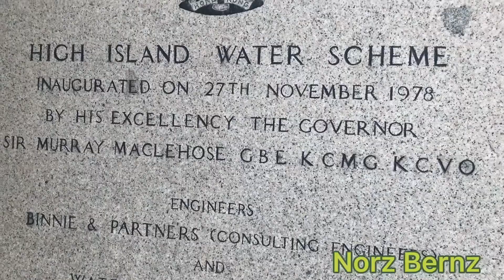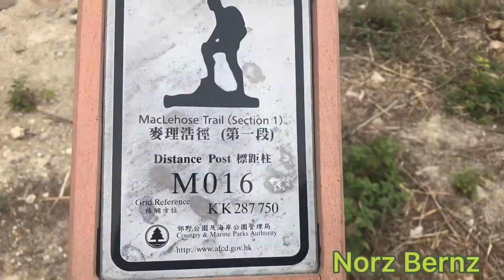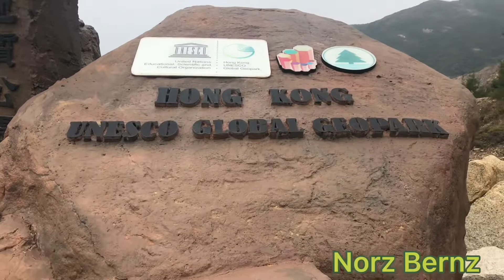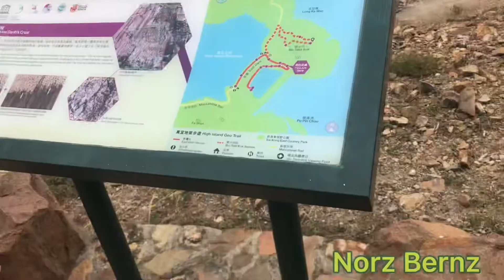Unesco Global Geopark | Saikung | How to Get There | Norz Bernz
Geopark is an area designated by the UNESCO in an effort to preserve, highlight
And protect rare sites of geological importance. HK Geopark covers a 50 km area
and has highly unique rock features.
Recognised in 2009 for its special geological
Significant and natural beauty.